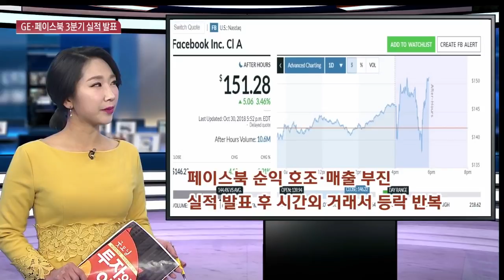[월가브리핑] 블룸버그가 예측한 미중 무역분쟁 4가지 시나리오 / 한국경제TV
윤이라 한국경제TV 외신캐스터

트럼프 대통령이 오는 12월 중국산 수입품에 대해 전면 관세부과를 준비 중인 것으로 알려졌습니다. 전문가들은 관세의 영향력은 2019년부터 본격화 될 것으로 예상하고 있는데요. 블룸버그는 이에 대해 33개 경제 모델을 기반으로 미중 무역 분쟁이 장기화 되면서 발생할 네 가지 시나리오를 예측했습니다.